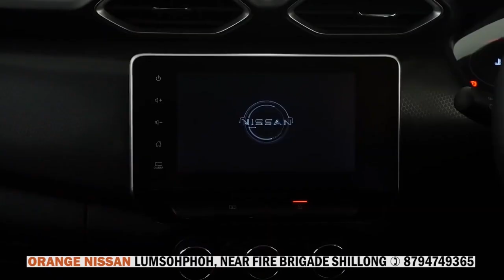PLIE U VINOD NIKHALJE ĪA KA OPHIS TREIKAM KA RPI HA MAWKYRWAT